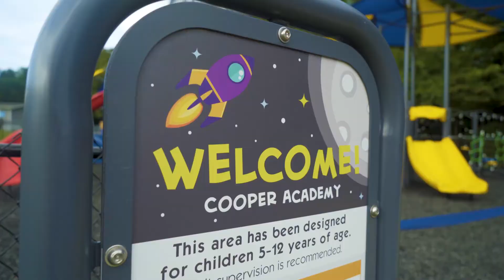Cooper Academy STEAM Playground!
Cooper Academy's New STEAM Playground

Fluor, Novo Nordisk and contractors raised $176,000 and volunteered 1,200 hours to install it and that's why we love Clayton's corporate partners!

CLAYTON, N.C. - Cooper Academy cut the ribbon for its new Science, Technology, Engineering, Arts and Math (STEAM) Playground just before this school year began. Johnston County Public Schools Superintendent Dr. David Ross Renfrow, Cooper Academy staff, Fluor and Novo Nordisk executives and tons of Cooper Academy students cheered on this great kick-off to the 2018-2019 school year!

The new playground was sponsored by Fluor, which is providing engineering, procurement, construction and construction management, and commissioning and pre-qualification for Novo Nordisk’s new Diabetes Active Pharmaceutical Ingredient (DAPI) manufacturing facility in Clayton, North Carolina. The facility is expected to be operational in 2020.

“I am blown away by what this team accomplished in just four days to install the new playground. Their caring hearts just show through everything they do,” Cooper Academy Principal Jocell Flores said. “We can't wait to officially unveil the playground to the entire school at the end of our Student Orientation on Aug. 21. The students’ reactions are going to be priceless!”

While Fluor's core business centers on designing, constructing and maintaining complex and challenging capital projects, providing service to the communities in which Fluor employees live and work is Fluor's privilege. Since April 2017, Fluor has partnered with Cooper Academy in Clayton to inspire the future generation of constructors.

In July, more than 100 people on the project team, consisting of Fluor, Novo Nordisk and contractor employees, served alongside Cooper Academy staff and volunteered nearly 1,200 hours over the course of four days to install the new playground.

Led by Fluor, the project team raised $136,000 in cash donations – and nearly $40,000 worth of in-kind donations – for demolition, site grading and drainage, new playground equipment, boarder, fencing, sod, rubber mulch and sand. The Cooper Academy PTA contributed an additional $14,000.
The nearly 12,000 square foot kindergarten through second grade playground area was designed by Barrs Recreation and features state-of-the-art Burke equipment. In addition to a rocket-shaped main structure and numerous interactive stations, a large sand pit with fossils and diggers was installed and the Movers & Makers Club’s final project was set in place. Fourth and fifth grade girls in the after-school club designed and built a play structure with Fluor’s supervision.

About Fluor
Fluor Corporation is one of the world's largest engineering, procurement, fabrication, construction and maintenance companies, providing innovative and integrated solutions to government and private sector Clients in diverse industries. For over a century, Clients have trusted Fluor to successfully, ethically and safely complete their capital projects.
With its more than 60,000 employees executing projects globally, Fluor serves more than 4,000 clients in over 100 countries. Headquarted in Irving, Texas, Fluor ranks 149 on the Fortune 500 list.

About Novo Nordisk in the U.S.
Novo Nordisk, a global healthcare company, has been committed to discovering and developing innovative medicines to help people living with diabetes lead longer, healthier lives for 95 years. This heritage has given us experience and capabilities that also enable us to help people defeat other serious diseases including obesity, hemophilia and growth disorders. We remain steadfast in our conviction that the formula for success is to stay focused, think long term and do business in a financially, socially and environmentally responsible way. With U.S. headquarters in New Jersey and production and research facilities in four states, Novo Nordisk employs nearly 6,000 people throughout the country.